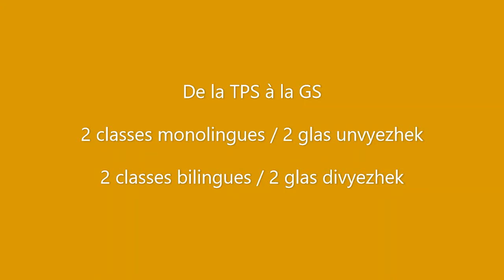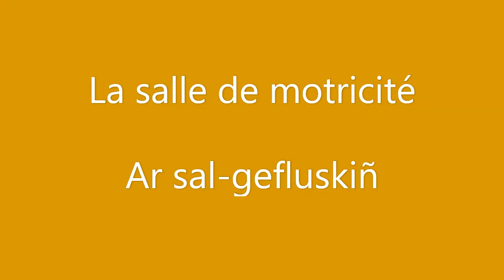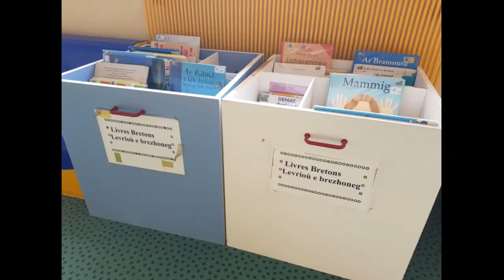Les écoles de Lorient : école maternelle de Nouvelle-Ville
À l'école de Nouvelle-Ville, il y a quatre classes dont deux en bilingue breton.
Présentation réalisée par l’Education Nationale